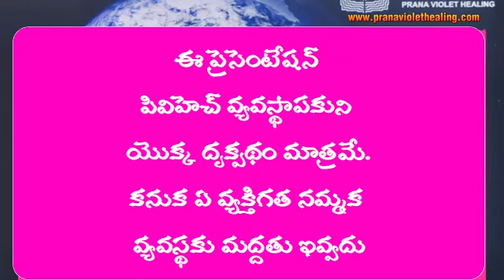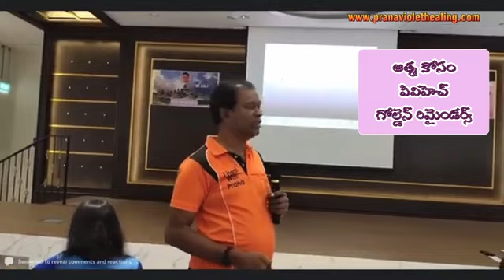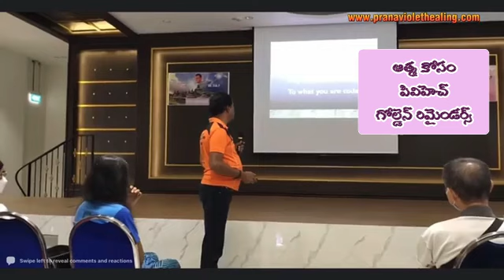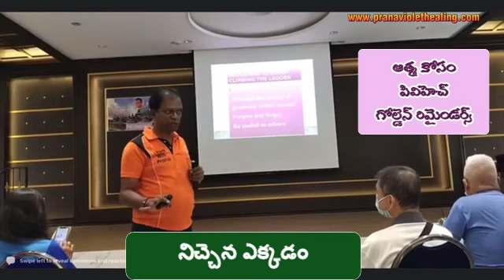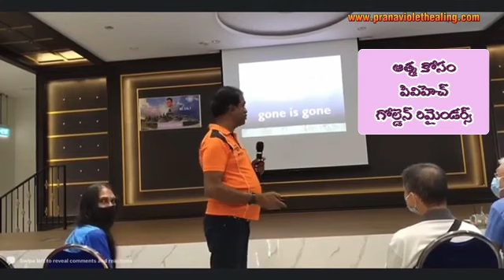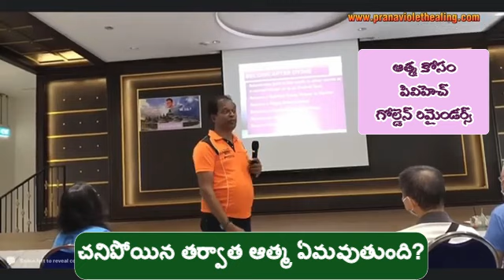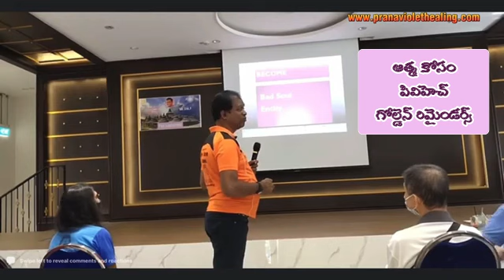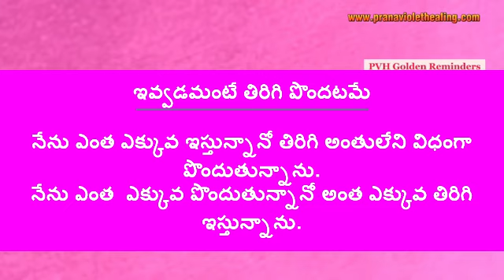ఆత్మ కోసం పివిహెచ్ గోల్డెన్ రిమైండర్లు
PVH Golden Reminders for the Soul
మరిన్ని వివరాలకు 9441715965 ను సంప్రదించగలరు

1. అఫర్మేషన్స్  చదవండి
2. డిస్టెన్స్ హీలింగ్  సెషన్లకు హాజరవ్వండి
3. హీలింగ్  వ్యాండ్ తో మిమ్మల్ని / స్నేహితులను / కుటుంబాన్ని  హీల్  చేయండి
4. పివిహెచ్ డైట్ అనుసరించండి
5. పివిహెచ్ బెడ్ యోగా
6. భావోద్వేగ రహితంగా  ఉండండి
7. ఆధ్యాత్మిక పరిశుభ్రత పాటించండి